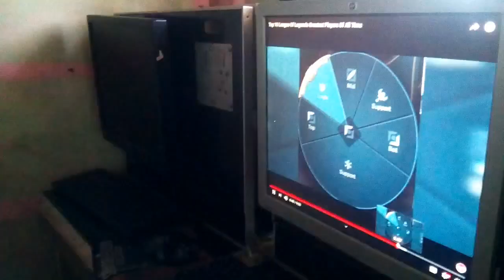Hudyat sa Umaga HD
Racing pigeon
Bluebar
Redbar
Singsing ng kalapati
Breeders cock
Breeders hen
Pooling
Funrace
Pitong Puting Kalapati
Pigeon with Horn Champion Producer

Breeder Mix
Flyer Mix
Mais na Buo

Kapakpak TV